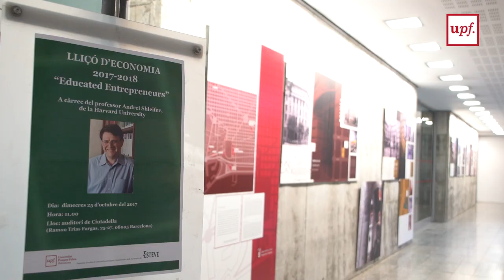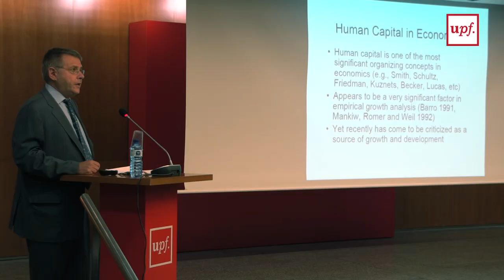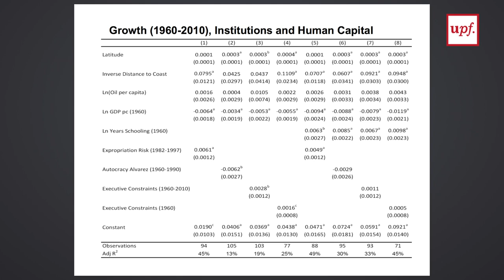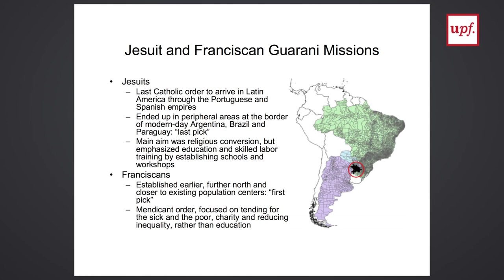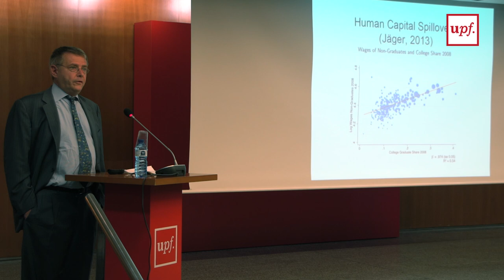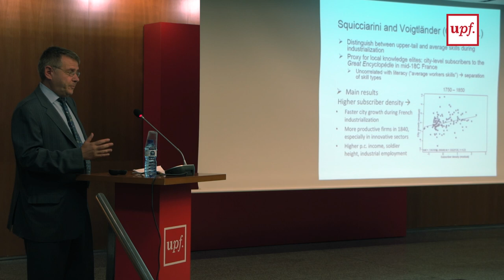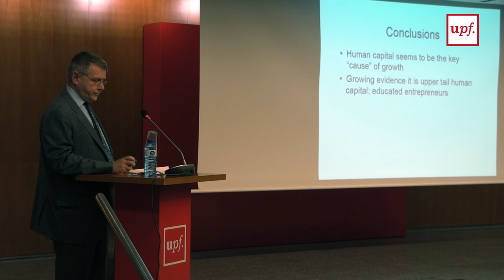Lliçó inaugural d'Economia 2017-2018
La lliçó del nou curs acadèmic va anar a càrrec d'Andrei Shleifer, professor de Harvard University amb el nom "Educated Entrepreneurs". Va tenir lloc el dia 25 d'octubre a l'auditori de Ciutadella.